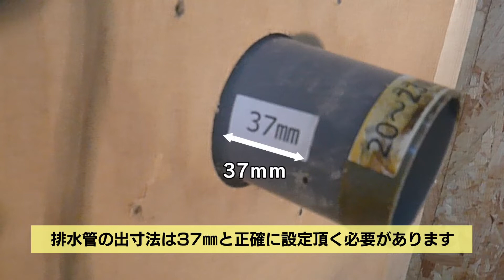角丸チーズ(ふた付)の取り付け | Panasonic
バルコニー・陸屋根落し口部材の施工
角丸チーズ(ふた付)の取り付け